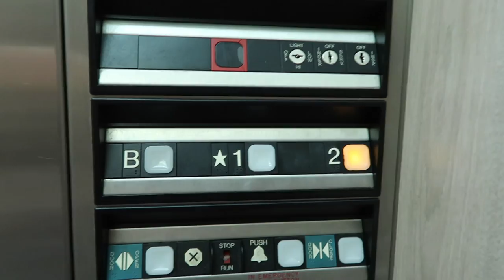HEARTBREAKING MISCARRIAGE UPDATE| D&C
Follow us Around! We appreciate everyone love during this time. The videos may be a little late the next couple of days as we work through this. We are extremely heartbroken with the loss of this baby. I feel very lucky to have never had a miscarriage before this. We were praying this little baby would hang on. But, with the low hcg levels, fetal pole not developing, and bleeding the inevitable is happening. Thank you for all of your prayers.

Our Miscarriage Happened on May 28th. I still wasn't feeling right Tuesday June 13th. My test were getting darker not lighter. So finally I got my blood drawn that day and they only dropped 3 points. From 227-224. Not normal. I went to the ER tonight and sure enough I haven't passed anything. My body is hanging on and they still haven't ruled out an etopic. Our D&C is scheduled for Friday June 16th.

Enjoy a look into our crazy, beautiful life !!

PRODUCTS:

Tommee Tippee Colic: